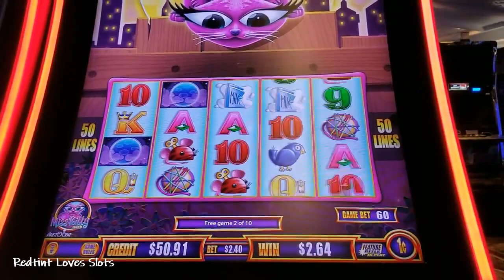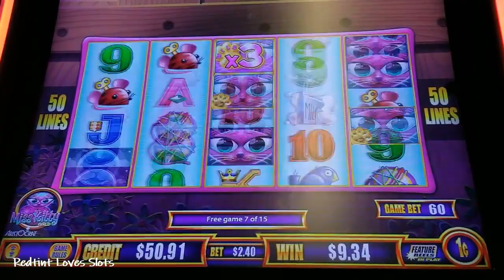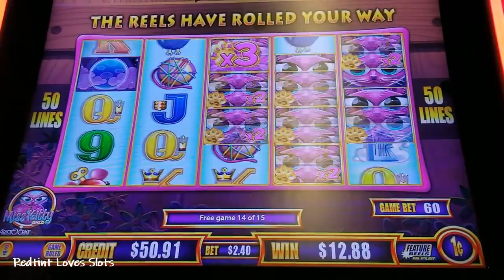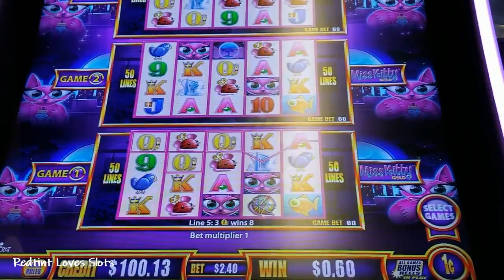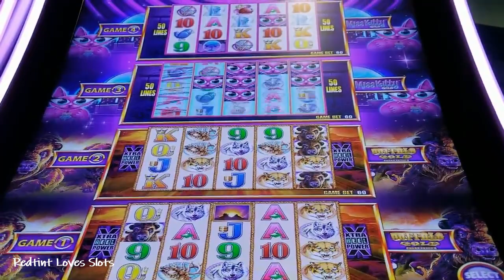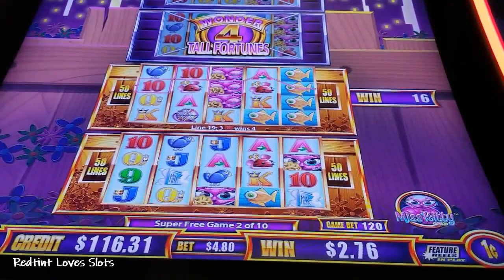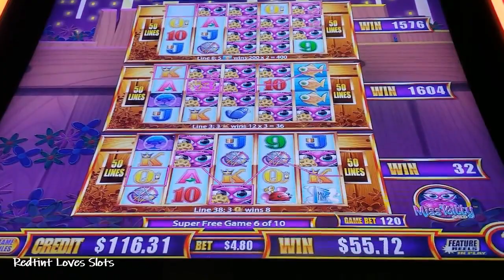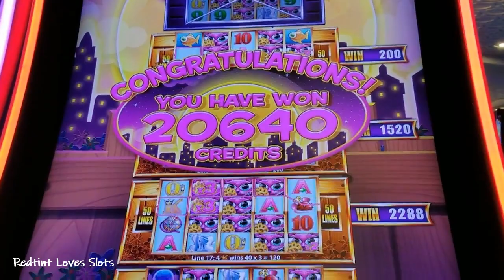Miss Kitty Double Bonus! Super Games!! BIG WIN!!! Redtint Loves Slots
Miss Kitty and I also played Buffalo Gold at the same time.  Miss Kitty was the winner!